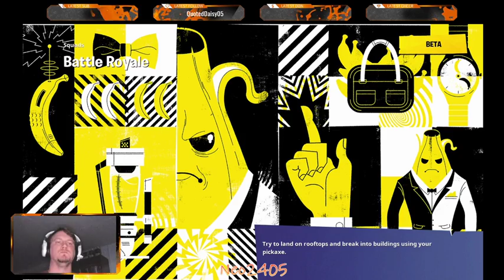Fortnite Full Stream 03.28.20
Fortnite gameplay full stream.  Highlights to come.